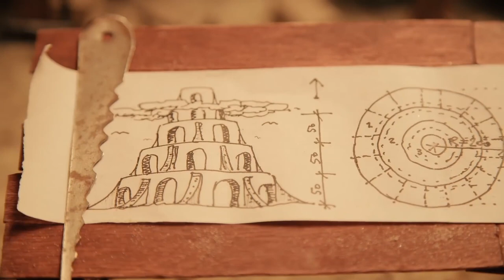Nevidljiva scena 003 | Marina Uzelac & Ivan Ščapec EINE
"Nevidljiva scena" program je kojega klub Azimut iz Šibenika i udruga Kolektiv 4B, uz potporu Ministarstva kulture i medija, provode od svibnja 2021. godine. "Nevidljiva scena" promovira nedovoljno afirmirane domaće i regionalne alternativne glazbenike, a videointervjui su nastali uglavnom između njihovih tonskih proba i koncerata u Azimutu. Voditelj programa je glazbeni novinar Marko Podrug.